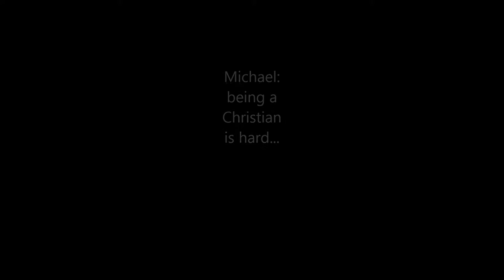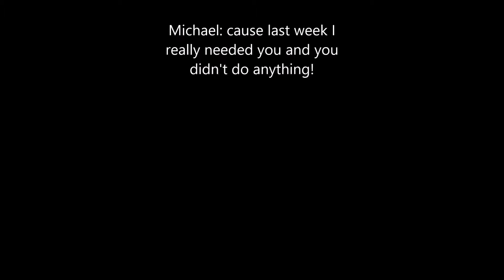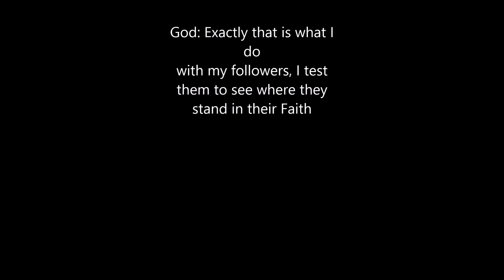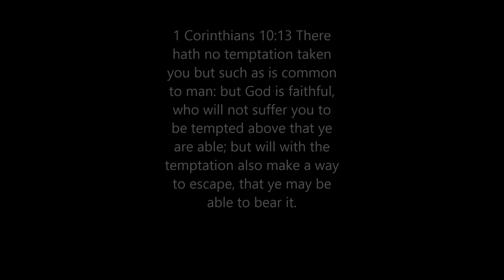Ask God Episode 1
hello everyone this is part of my new series to replace my other one. Yes the one called Messages to all Christians I'm afraid has been cancelled. I know you all will like this series much better though so enjoy:D